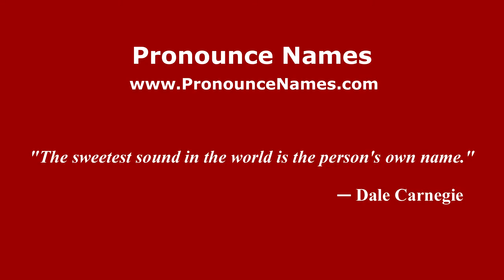How to pronounce Giuseppe Anatrelli (Italian/Italy) - PronounceNames.com